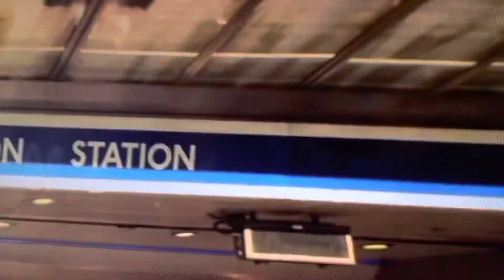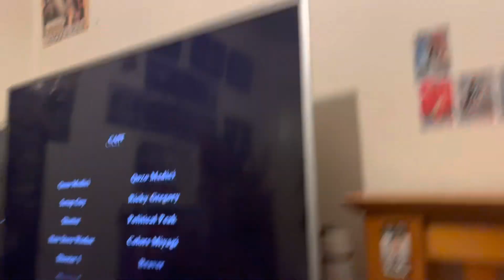Real life season 1 episode 2 Reaction nockdown ginge